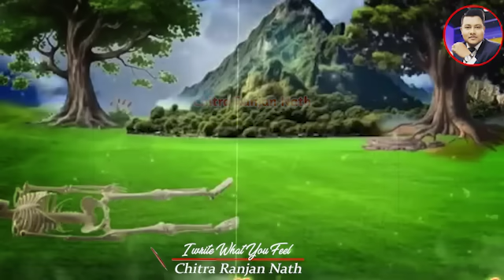এই ৩জনক কেতিয়াও বিশ্বাস নকৰিব | গোটেই জীৱন পস্তাব লাগিব | motivational story in assamese